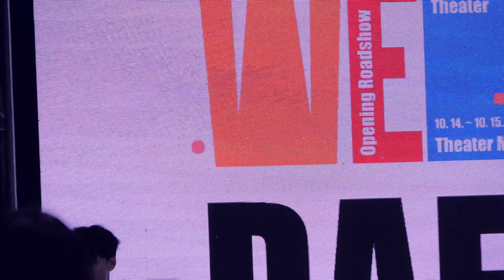231027 트레이스유 | 이종석 변희상 | 웰컴대학로 웰컴싱어롱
231027 트레이스유 싱어롱
- 또라이
- 미친 밤
- 나를 부숴봐
- 매일 난 기다려
- 날 잡아줘
- 또미날 앵콜

이종석 변희상

웰컴대학로 웰컴싱어롱